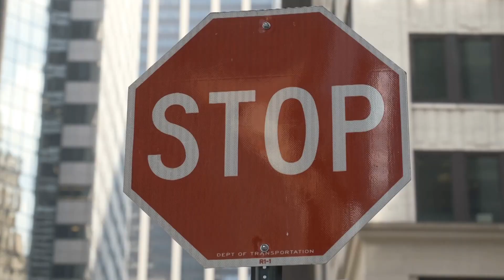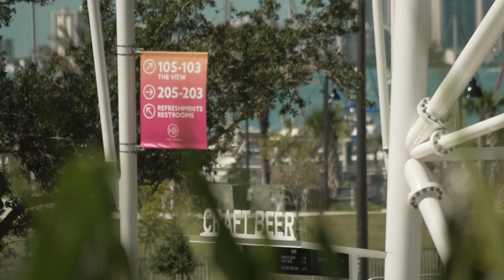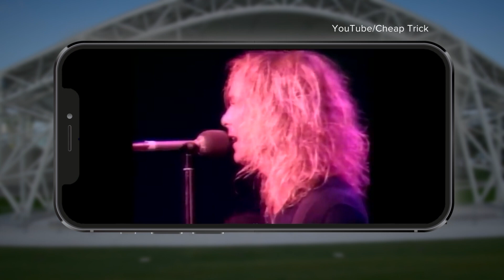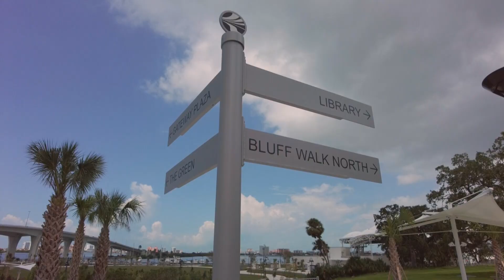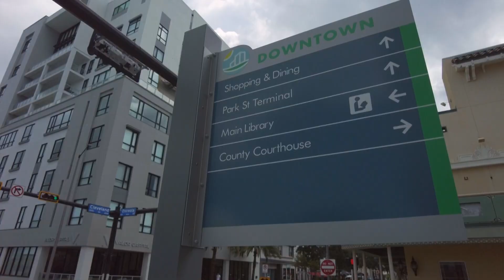Clearwater taxpayers footed bill for Cheap Trick, other concerts at The Sound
When you think of how a city spends your tax dollars, paying bands like Cheap Trick probably isn’t what comes to mind. In this episode of What’s Brewing, investigative reporter Jenna Bourne found out the City of Clearwater paid nearly $150,000 to musical acts this summer.